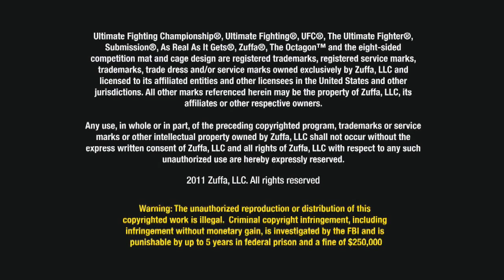UFC 132: Urijah Faber pre-fight interview